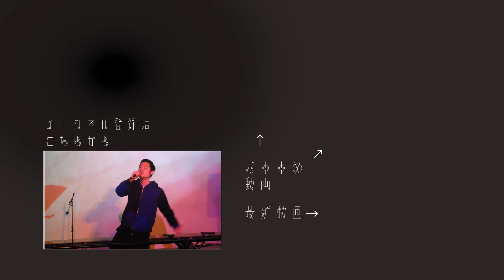【オリジナル】【pitfall, nervous, naive】【2019.02.16】"Onion Rings Vol.2" @渋谷Lounge NEO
Special Thanks to this video,  edited by  “EB” !!